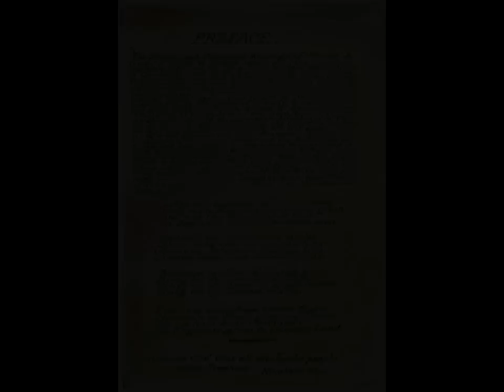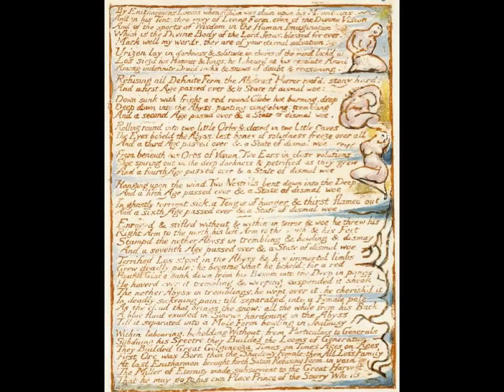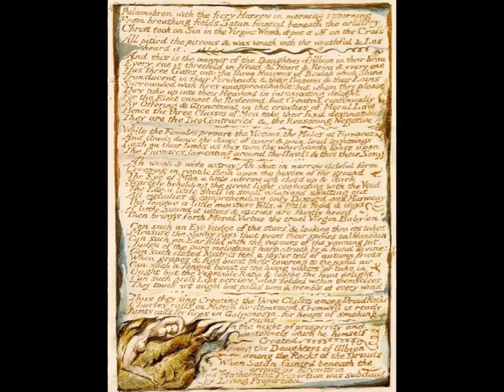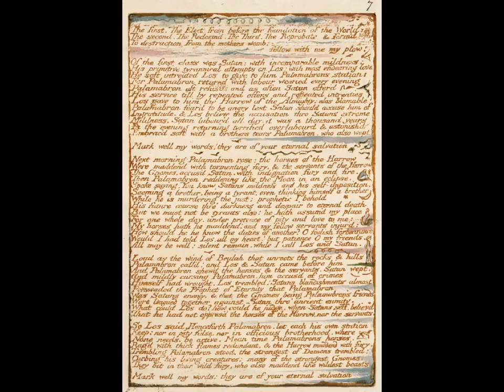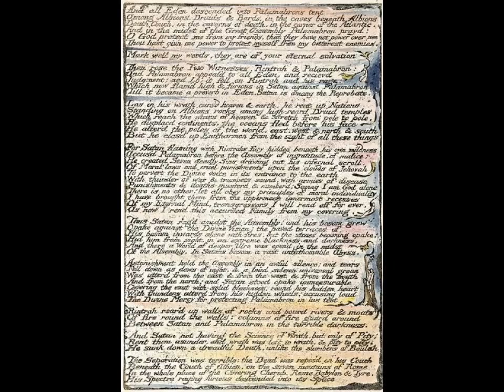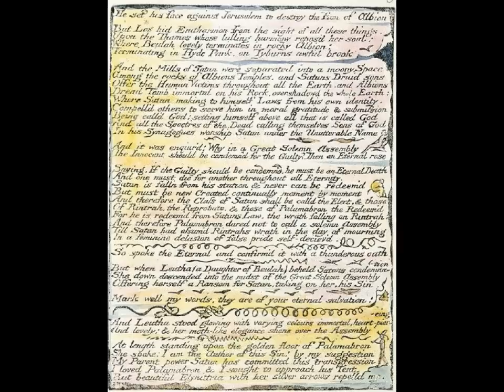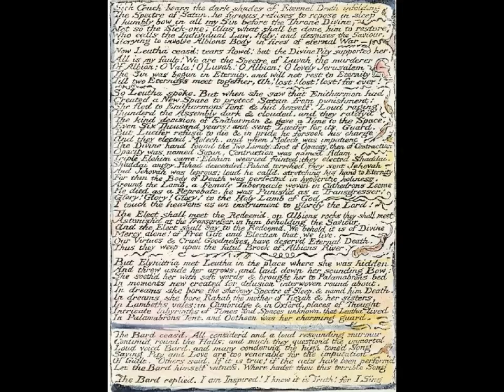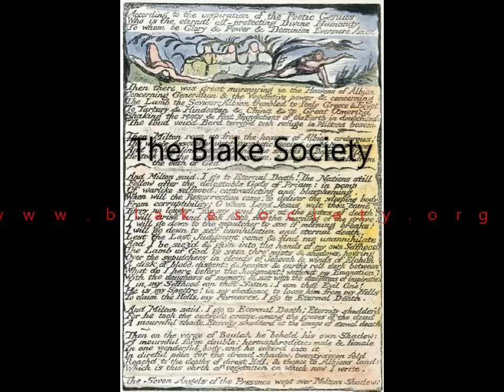'Milton' by William Blake Part 1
This reading forms part of the Blake Voice Project that aims to make all of Blake's works available for free. This and many more Blake recordings can be downloaded for free

Performing Blake is a powerful experience and below are some thoughts about what the reader has experienced in making this recording.

On reading Milton out loud

Both Milton and Jerusalem have been close to me for many years, and fundamental in my trying to understand Blake's vision of what human experience is, what part imagination and creative power play in that experience; of human pain, the redemption of that pain and our states of error (if at all possible) and divinity amidst, and around, all this drama. I read these poems over and over again while writing my Blakean novel Ciudad doliente de Dios (still unpublished) and Milton became more and more relevant to it, but I read this complex poetry in silence, led by the kind of trance the sheer thread of words induce along with the infinite thread of ideas and visions.
Until I read Milton out loud for the Voice Project did I enter its narrative truly, and I only wish I had done it earlier. The parts of it I thought would remain locked for me, forever unintelligible, seemed at last to merge into the overall meaning --though much in Blake's work will always contain a great deal of mystery in it--, and it was a delightful experience to find, through my own voice, all the nuances of emotion and passion that the poem contains.
The recording was quite an ordeal on the technological side, and my dwellings inappropriate regarding the quiet necessary for such a project (there will still be heard some indelible traces of that, I'm afraid). Being such a long poem, at moments it was daunting to continue in the face of all these practical issues. I am very grateful to Nick Duncan, first for the idea itself of doing these recordings of Blake's poetry, then for his encouragement while I went through the technical challenge and helping me get the best results. In fact the difficulties ended up making me more determined to record it all and, in the process, experience the poem through entirely unexpected new depths. I hope the pleasure will be shared with listeners somehow.

Adriana Díaz-Enciso